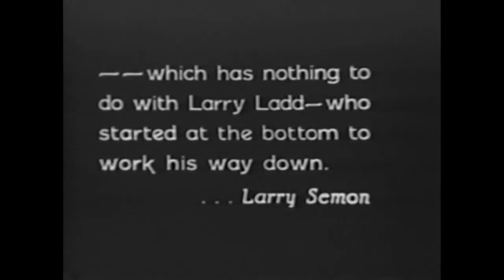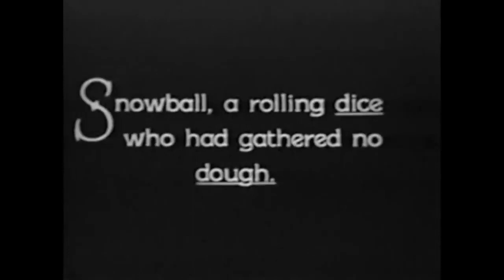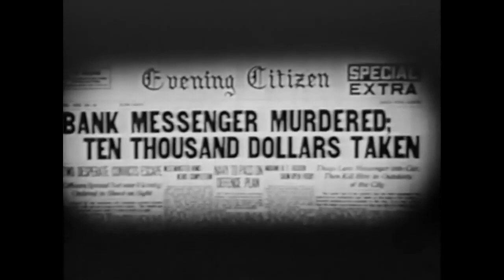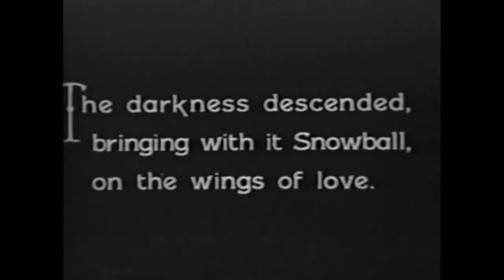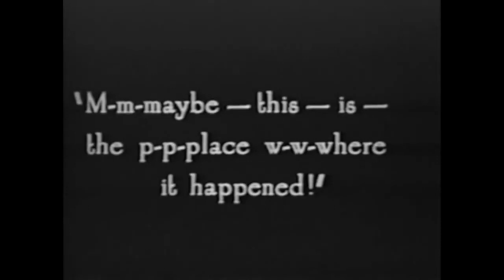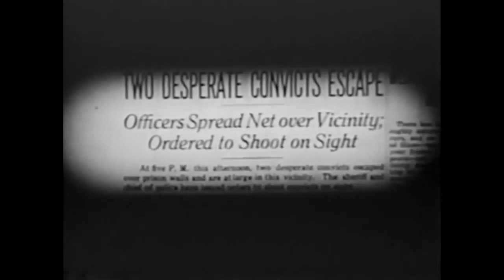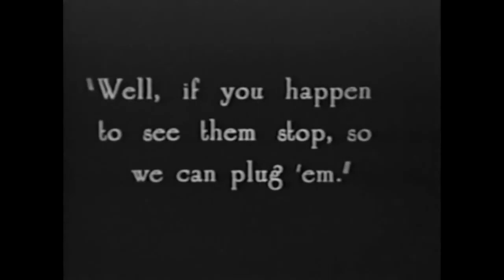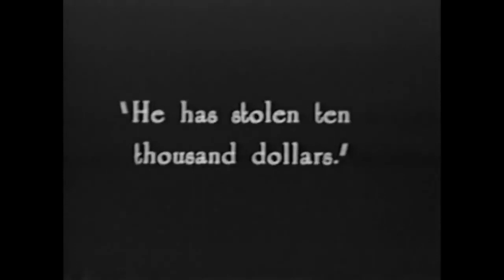Laurel & Hardy - The Perfect Clown - Oliver Hardy only - 1925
A clerk is given $10,000 to deposit at the bank, but the bank is closed for the night so he tries to get to the bank president's house with the money.